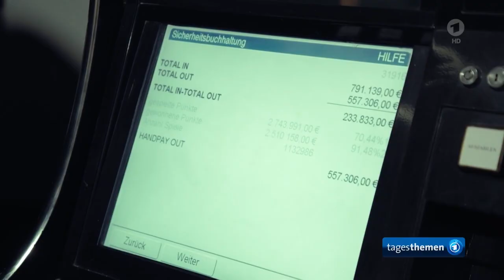Mutmaßlicher Millionen-Betrug mit illegalen Spielautomaten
Durch manipulierte Spielautomaten sollen Betrüger jahrelang massiv Steuern hinterzogen haben. NDR/WDR/SZ-Recherchen erlauben Einblicke in einen solchen mutmaßlichen Millionenbetrug. Obwohl Behörden die Masche kennen, könnte sie auch heute noch genutzt werden.

Von Daniel Drepper, Anna Klühspies, Lukas Wiehler, NDR, und Tim Köksalan, WDR

Ohne Hilfe hätten die Ermittler den mutmaßlichen Spielhallen-Betrug wohl nie in diesem Umfang aufgedeckt. Über Jahre hinweg sollen Betreiber von mehr als 30 Spielhallen vor allem in Nordrhein-Westfalen und Berlin den Fiskus betrogen haben, indem sie die Umsätze ihrer Spielautomaten gefälscht haben sollen.

Dadurch sollen sie insgesamt mehr als 40 Millionen Euro Steuern hinterzogen haben, heißt es vom Landgericht Bochum auf Anfrage. Dort beginnt am 9. Oktober ein Prozess gegen vier Personen, die sich wegen bandenmäßiger Steuerhinterziehung und bandenmäßiger Fälschung technischer Aufzeichnungen verantworten müssen. Die Anwälte der Angeklagten wollten sich auf Anfrage nicht äußern. Es gilt die Unschuldsvermutung.

Wie leicht es für Betrüger im Glücksspielbereich über den Fall hinaus offenbar über Jahre war, Geld am Staat vorbeizuverdienen, zeigen Recherchen von NDR, WDR und Süddeutscher Zeitung bei Ermittlern, Finanzbehörden und in der Industrie. Und dass dies offenbar in ähnlicher Form bis heute möglich ist - mit einem geringen Risiko, entdeckt zu werden.

Ex-Investor gibt entscheidende Hinweise.

Dass die Angeklagten sich bald vor Gericht verantworten müssen, hängt auch damit zusammen, dass sich ein ehemaliger Geschäftspartner schon 2020 an die Ermittler gewandt hat. Er lieferte ihnen Unterlagen, Akten und Film- wie auch Tonaufnahmen aus dem Umfeld der Angeklagten.

Der 48-jährige gebürtige Israeli Chanan Goslan investierte einst selbst in die Spielhallen der Geschäftsleute, die Ermittler der Steuermanipulation verdächtigen. Damals war er auf der Suche nach einer Anlagemöglichkeit für Geld aus einer anderen Betrugsmasche. Er hatte die Pflegekasse über Jahre hinweg um Millionen betrogen, in dem er für eigentlich noch gesunde Rentner bei den Kassen Leistungen beantragte und diese dann mit Komplizen und den Rentnern teilte, ohne wirklich jemanden zu pflegen. 2016 wurde er für seinen Pflegebetrug verhaftet und anschließend zu sieben Jahren Haft verurteilt.

Mutmaßlicher Millionenbetrug mit wenigen Klicks